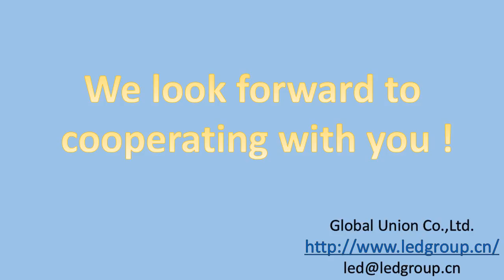Ladies Wooden Walking Stick, Adjustable Carved Walking Stick Exporters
China Wooden Walking Stick manufacturers, welcome to people from all over the world to buy Ladies Walking Stick, Adjustable Walking Stick, Carved Walking Stick from us.

 We supply all kinds of walking stick.

We strictly execute IOS 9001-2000 production standard to meet the customer's requirement to the quality. Most of our products certified by CE, ROHS, EN-71. Our engineers could customize personalized design and packing to ensure our customers acquire the competitive products We could also offer you with OEM service to fit your distribution.We have an international reputation for quality and innovation. We have highly experienced and a wealth of background and practical knowledge in developing and selling products from year of 1997.Our success is based upon the ability to develop and maintain personal contact with our customers. We offer them a rapid response to all inquiries, and provide a quality of service unsurpassed throughout the industry. Welcome to visit our company. We will provide you quite satisfactory service and products. Hope we could establish a trusty and mutual benefit business relationship with you.